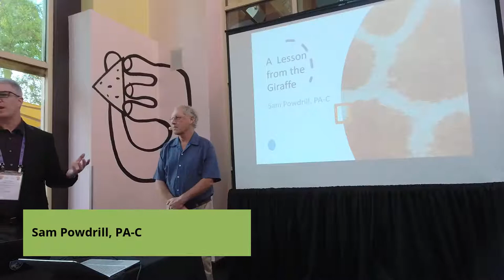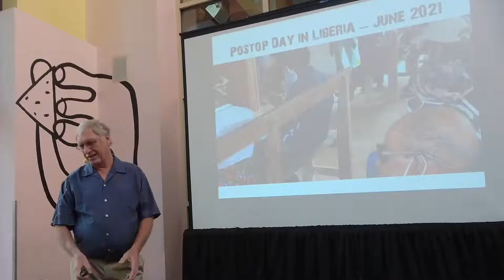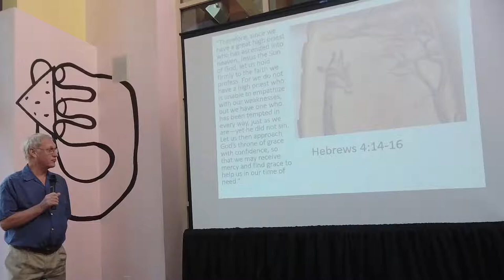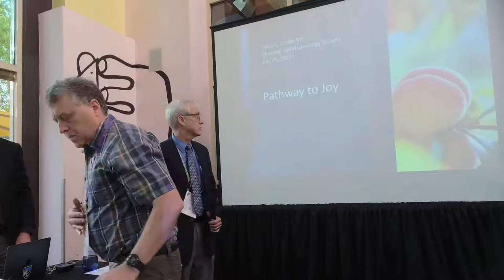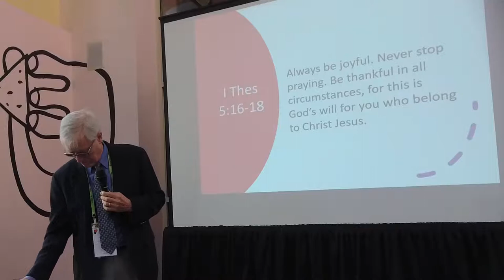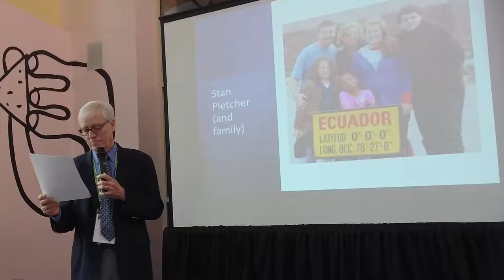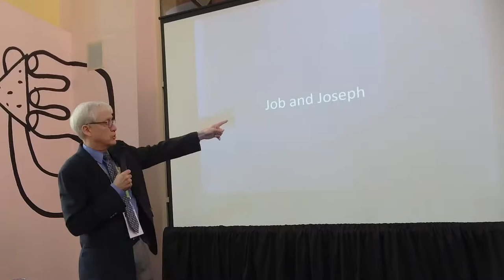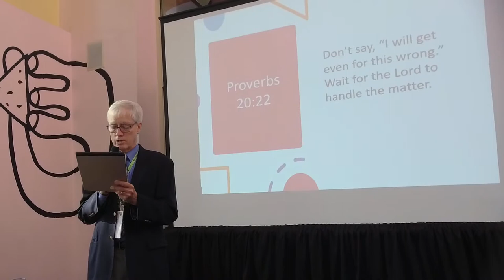ASCRS Prayer Breakfast 2021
Join the COS as Dr. David Cooke shares his message of  "An Ophthalmologists's Path to Joy"
Breakfast and event will happen at 6:30 AM local time.
Livestream will start about 7:00 AM PST or 10:00 AM EST.